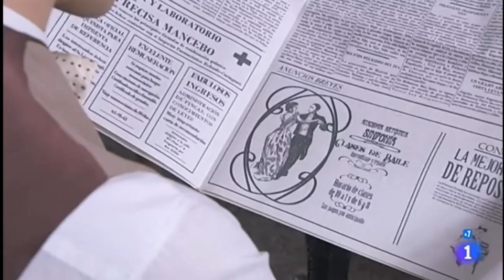Acacias 38 Camino🌺Inicio de la historia (6 PARTE)[Eng]